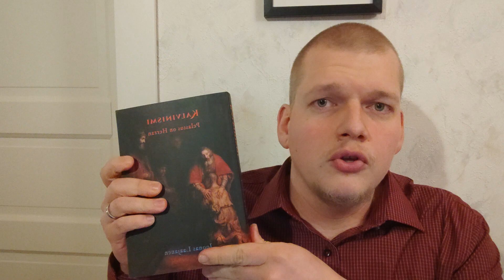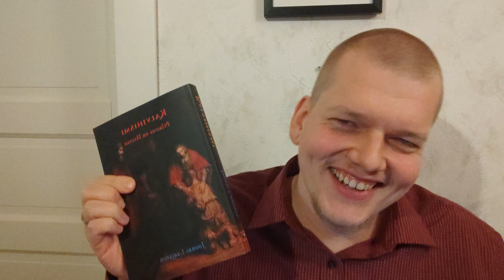Petri Paavola sanoo Raamatun Jumalaa HIRVIÖKSI